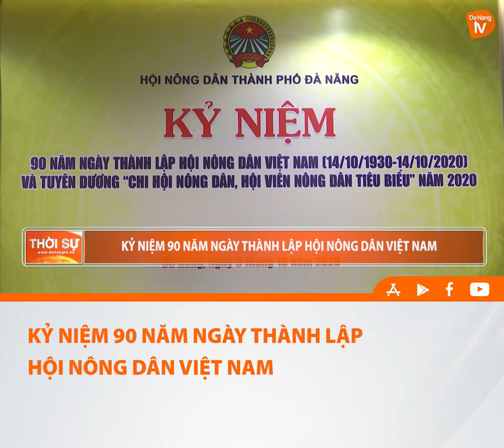KỶ NIỆM 90 NĂM NGÀY THÀNH LẬP HỘI NÔNG DÂN VIỆT NAM